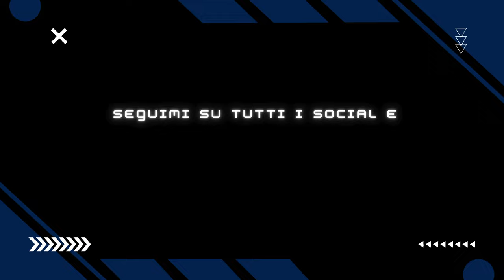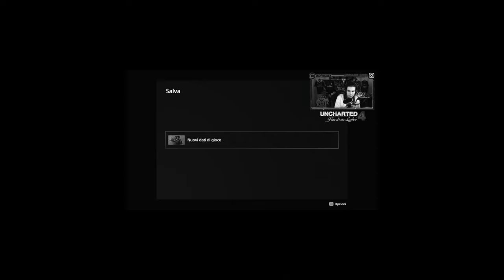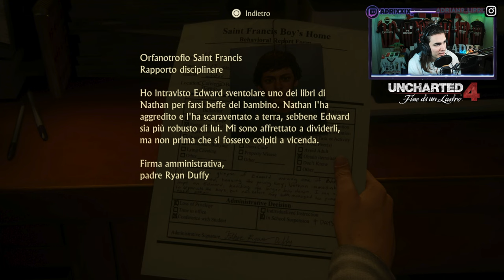🇮🇹 UNCHARTED 4: FINE DI UN LADRO PS5 4K CAPITOLO #1 - IL RICHIAMO DELL'AVVENTURA - GAMEPLAY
IL MIO SETUP:
CONSOLE: SONY PS5
MICROFONO: AKG C414 XLII
CAMERA: IPHONE 12 CAMERA FRONTALE
SCHEDA AUDIO: FOCUSRITE SCARLETT 18i8 2nd GEN
SCHEDA DI ACQUISIZIONE: ELGATO GAME CAPTURE 4K X
PC: ACER NITRO 5
SCHEDA VIDEO: NVIDIA GEFORCE GTX
PROCESSORE: INTEL CORE i7 (10th GEN)